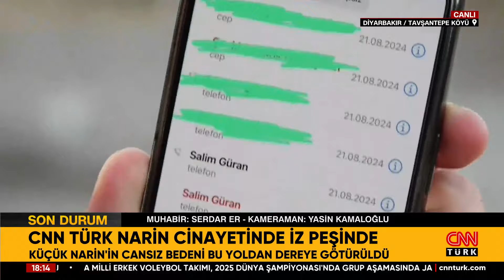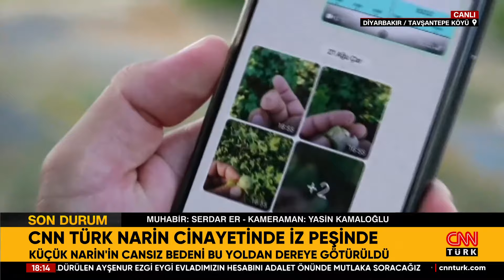CNN TÜRK İtirafçı Nevzat Bahtiyar'ın Evinde! Narin En Son Bu Yolda Görüntülendi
CNN TÜRK İtirafçı Nevzat Bahtiyar'ın Evinin Önünde! Narin En Son Bu Yolda Görüntülendi

SON DAKİKA NARİN GÜRAN HABERLERİ

7 gün 24 saat haber canlı yayınla size ulaşıyor! En son haberler, güncel gelişmeler ve uzman yorumcuların haber analizleri CNN TÜRK ekranında canlı yayın ile izleyicisiyle buluşuyor.